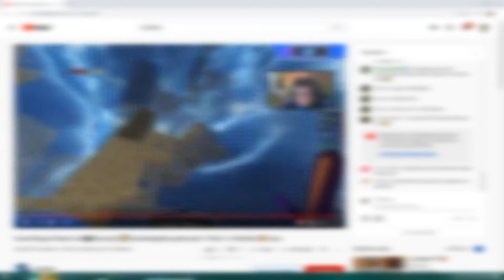Minecraft Skywars Platz 1 tötet mich. Skywars road to pro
Ich will mich in Skywars verbessern doch dann treffe ich den besten Skywarsspieler ByLolBobYT welcher mich tötet. Der server auf dem ich spiele heißt gommehd.net